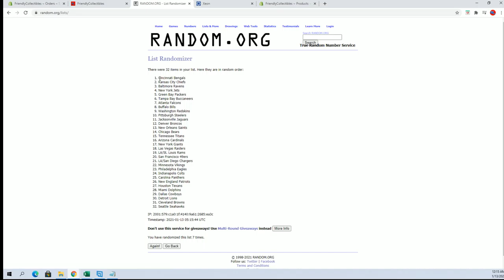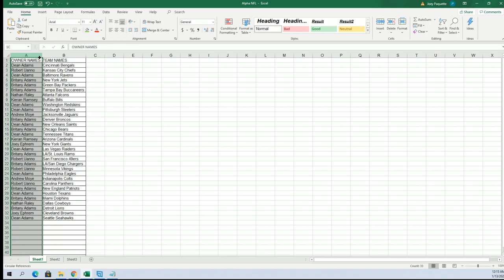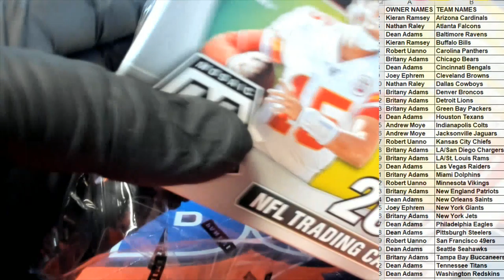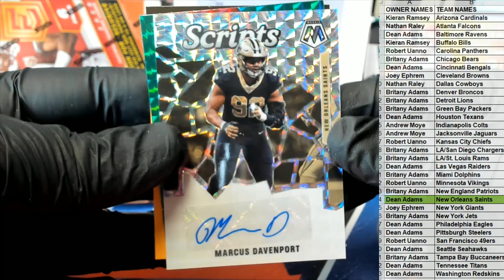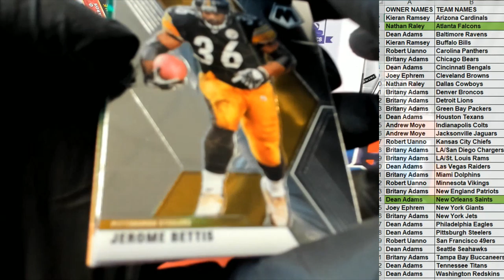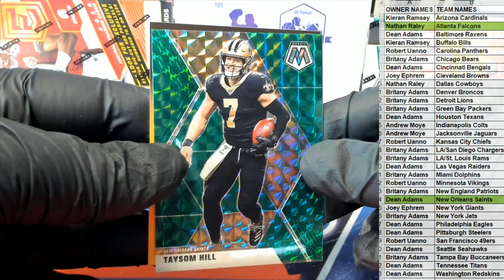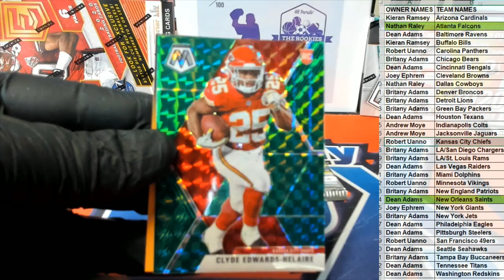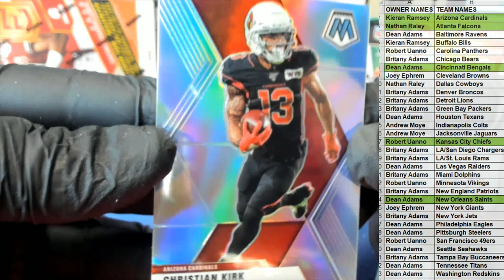2020 Panini Mosaic Football Blaster Box ID 20MOSFBBLA208